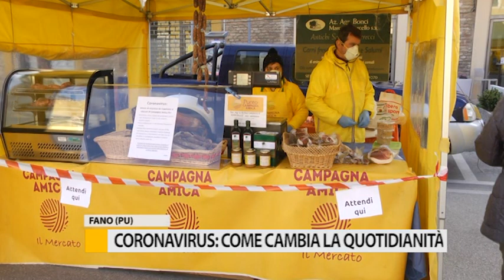Coronavirus: come cambia la quotidianità